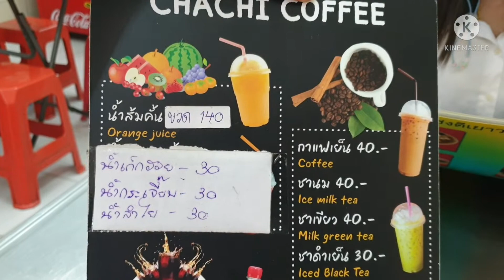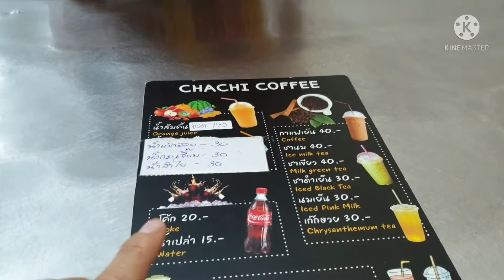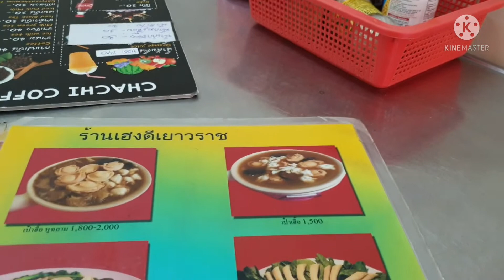พาไปกินหูฉลามเยาวราชร้านนี้อร่อยนะเทอ